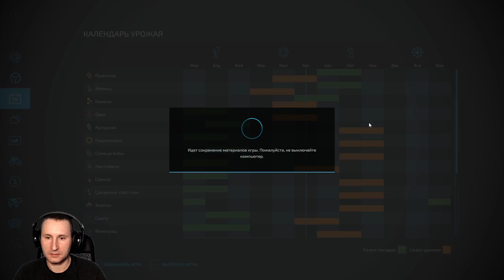СЕЕМ КАНОЛУ, ВОЗИМ ГРАВИЙ НА ЗАВОД - Бухалово # 2 - Farming Simulator 22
Вторая серия прохождения карты "Бухалово" для ФС22.

Сайты, где я беру моды:
🔧 Характеристики компьютера:
1. Корпус - Zalman Z5
2. Блок питания - Chieftec 700 Вт
3. Жёсткий диск - Под систему SSD Samsung 240 Гб
                                  Под игры - SSD Western Digital Blue 500Gb
4. ОЗУ - Kingston HyperX Predator 32 ГБ 2666 Мгц
5. Видеокарта - Asus Nvidia GTX 1660 Super
6. Материнская плата - Asus Prime B450-Plus
7. Процессор - AMD Ryzen 7 3700X 3600 Мгц
8. Первый монитор - Philips 247E LPH
9. Второй монитор - Philips 247E
✸Девайсы:
1. Наушники - Sennheiser HD215
2. Микрофон - Blue Snowball
3. Игровая мышь - Logitech G102
4. Коврик для мыши - A4Tech
5. Клавиатура - Logitech K280e
6. Вебкамера - Logitech StreamCam
🎵 Музыка в видео:
1. ► Song: Luke Bergs - No More Worries
2. ► Song: Ikson - Heaven